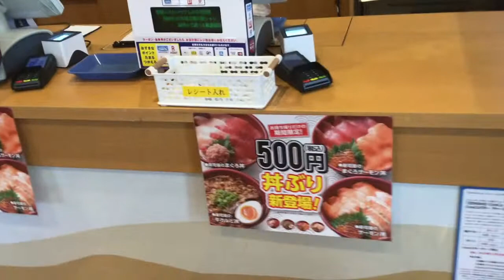はま寿司 寿司屋の牛カルビ丼【お持ち帰りだけの期間限定！】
はま寿司の寿司屋の牛カルビ丼です。新型コロナの流行でテイクアウトの需要が多くなっているためか、お持ち帰りだけの期間限定でのメニューだそうです。